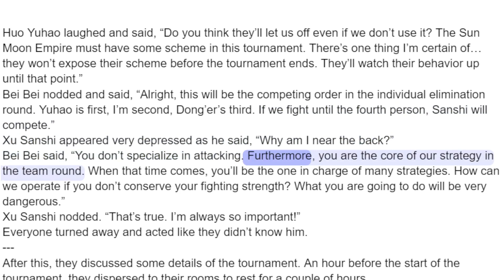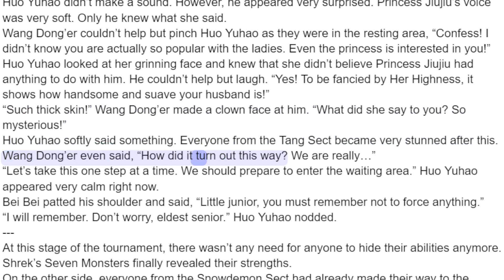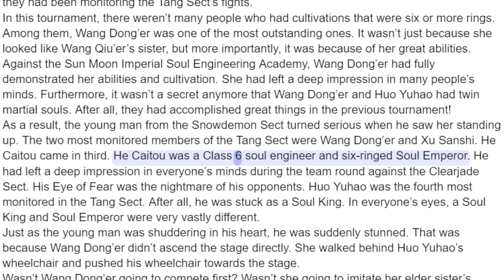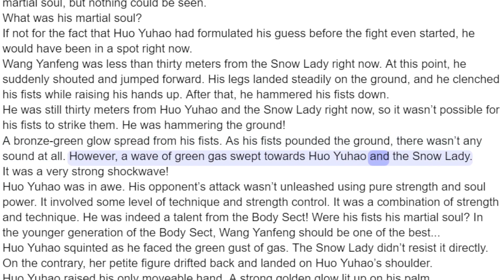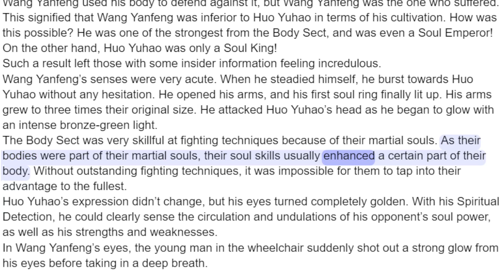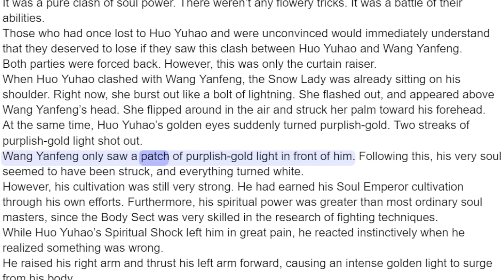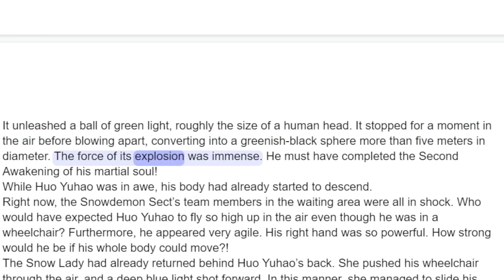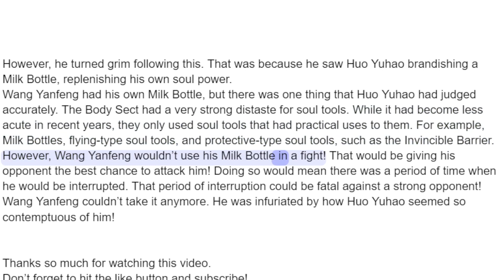Soul Land 2 Chapter 319 Tang Sect vs Body Sect!